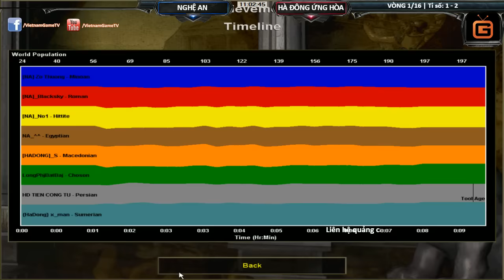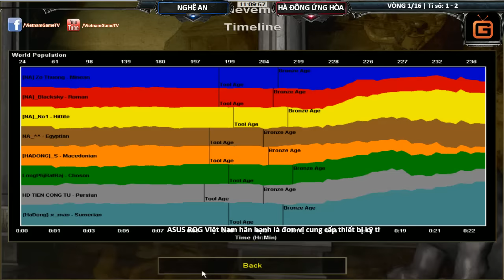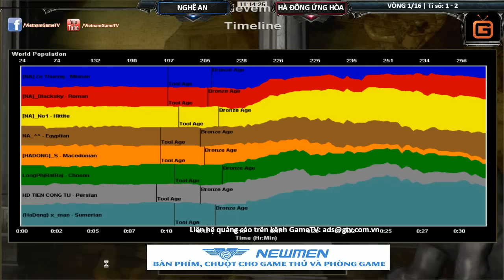Giải AOE Miền Bắc 9 Vòng 1 16, Nghệ An vs Hà Đông Ứng Hòa Trận 4